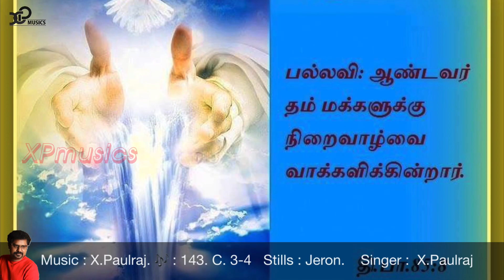Tamil_christian_Devotional_songs psalm85 X_Paulraj 4th_July_2020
This is The Daily Responsorial for our Roman Catholic Church that I wish people use for their day to day life enrichment. The main use of this is to make people sing  the liturgy in churches.  CREDITS:   Music - X.Paulraj   Lyrics - Liturgy Content   Pictures - Jeron   Singers - X.Paulraj   Special thanks to all those who are a part of this religious group. May God bless you all.